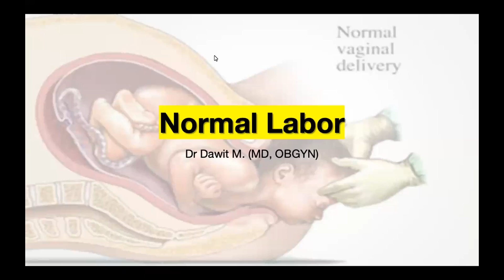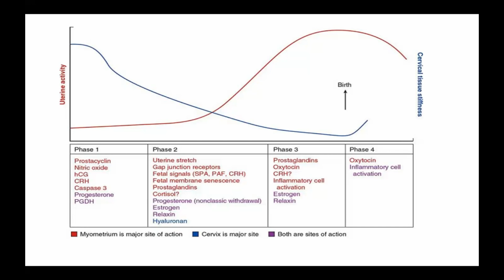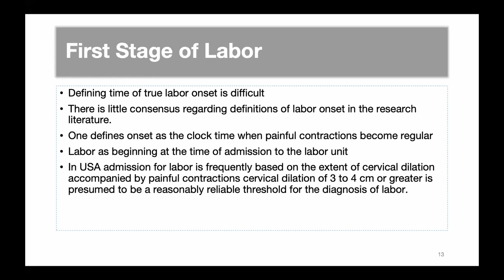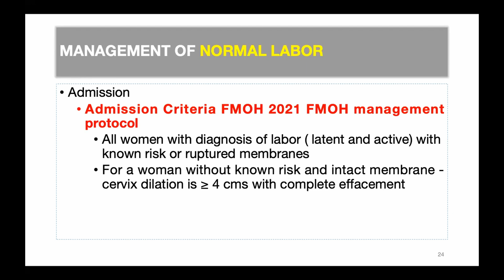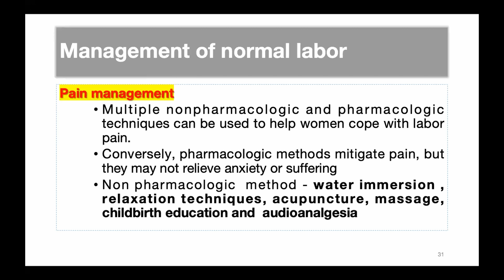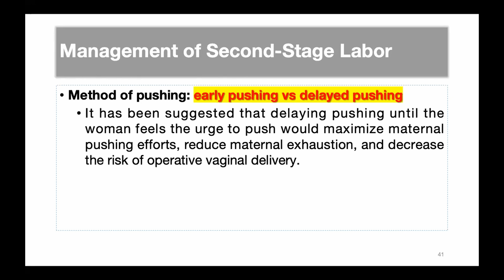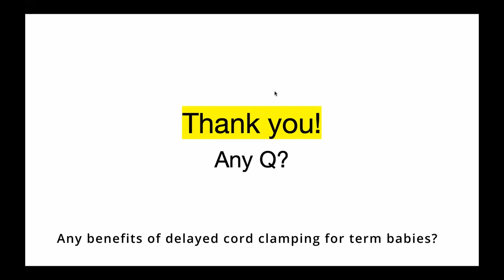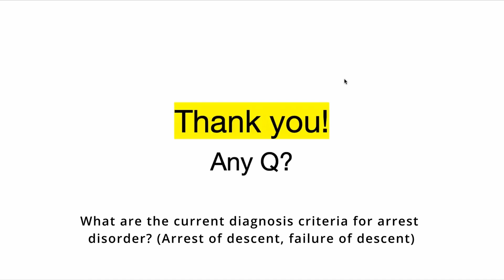Normal Pregnancy | By Dr. Dawit Mesfin | Blue Health Ethiopia | Virtual Seminar